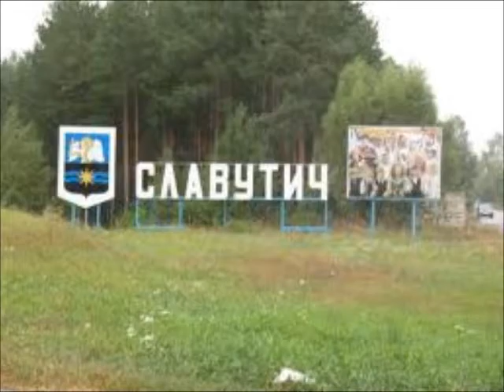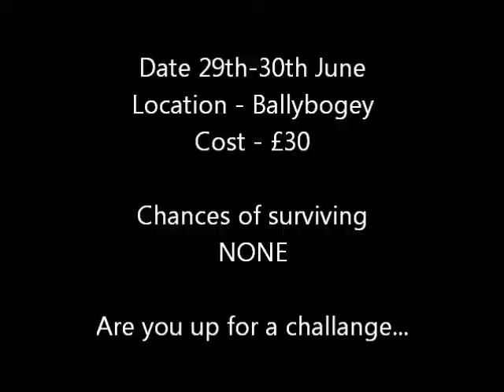STALKER Northern Ireland small clip